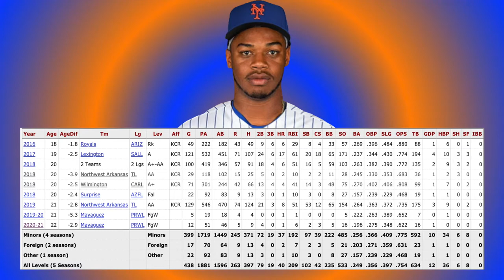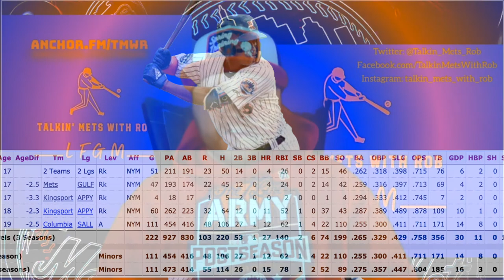Khalil Lee & Mark Vientos,The NEW YORK METS TOP 10 PROSPECT LIST! (New York Mets Prospect Breakdown)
In today's video, I talk and breakdown the next two NEW YORK METS minor leaguers who are ranked in the Top 10 Mets Prospect List! Where do they fall in the Top 10 List of 2021? Why are they in the Top 10? Stats breakdown, Estimated Arrival To The Big Leagues, and How Good Can These Two Prospects Be A Big Part of This NEW YORK METS Team in the next few years!